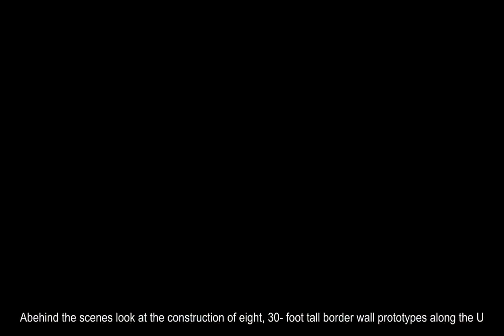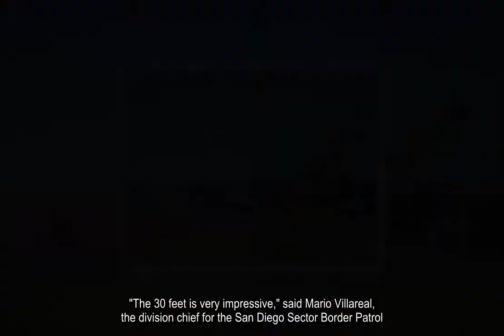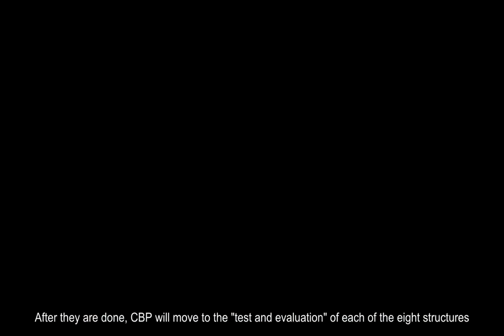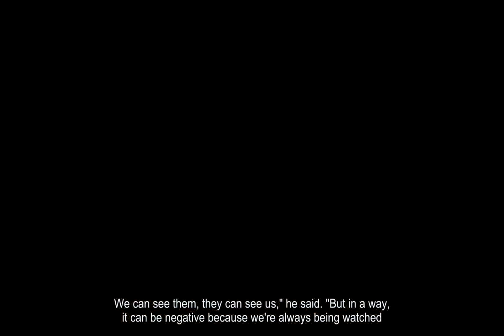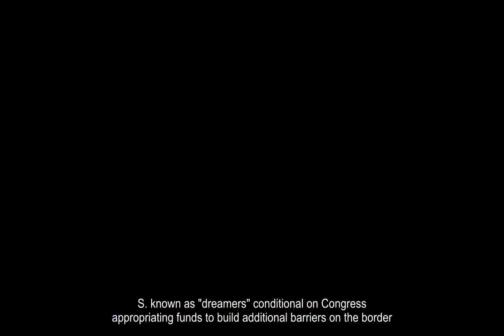A first look at 8 possible versions of Trump's border wall - News Today